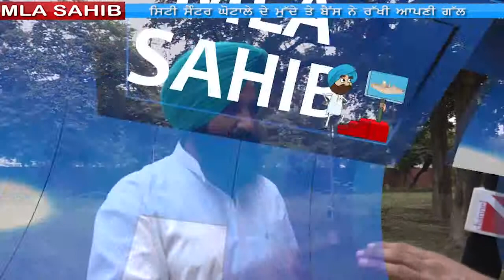MLA Sahib | Simarjit Singh Bains, Lok Insaf Party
Mr. Simarjit Singh Bains shares his views on the politics and society of Punjab. Lok Insaf Party is in alliance with AAP in Punjab. Simarjit Bains is a firebrand leader, well-known for his aggressive political style.

South Asian 360 on Channel Y, Rogers 857, Bell Fibe 828, YuppTV, Jadoo TV and IPTV. Catch up all the top stories behind the headlines on Facebook
1. Watch Channel Y - Rogers 857, Bell Fibe 828, YuppTV, Jadoo TV and IPTV.
2. Listen South Asian Pulse Prime Time on 770 AM from 10:00 a.m. to 12:00 noon (Mon to Fri).
3. Listen South Asian Pulse Drive Time on 91.9 FM from 3:00 p.m. to 6:00 p.m. (Mon to Fri).
5. Read Midweek Newspaper, published every Tuesday.
7. For Android Devices